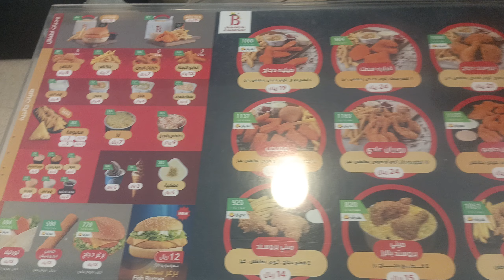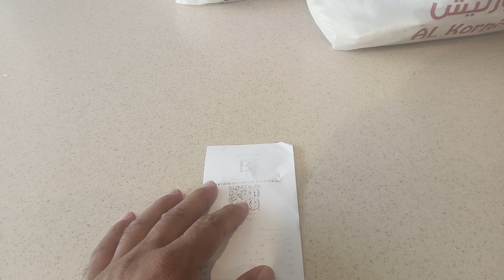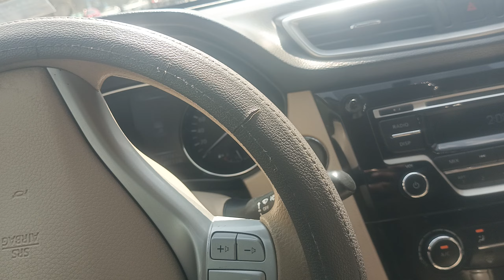the most famous hotel in Saudi Arabia _ famous hotel Riyadh _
THE MOST FAMOUS RESTORENT IN KSA SAUDI ARABIA STREET HAZAN TODAY